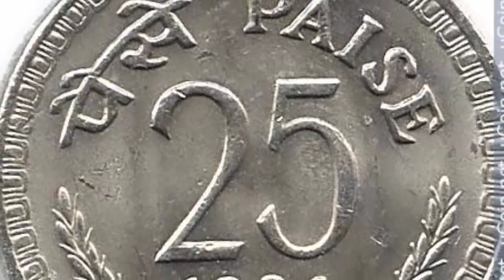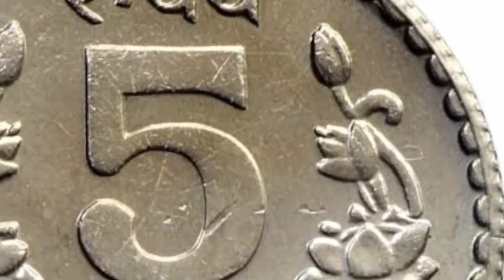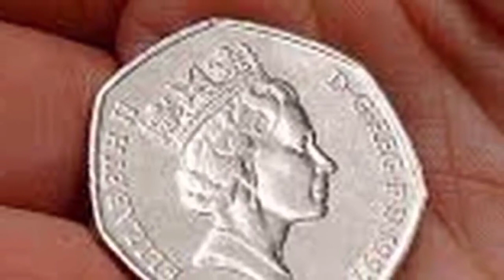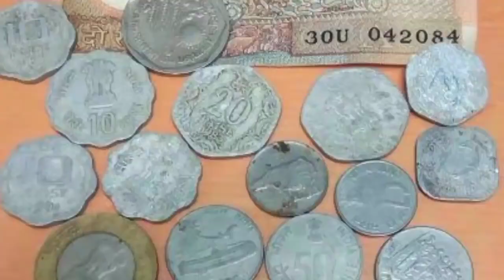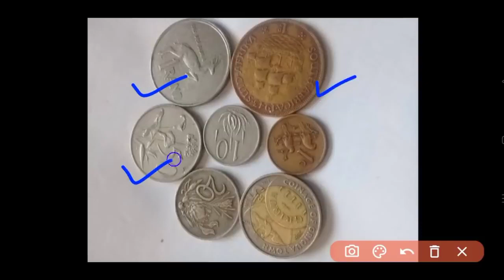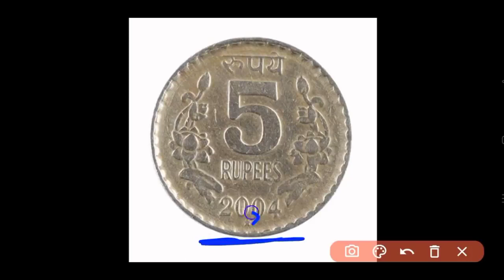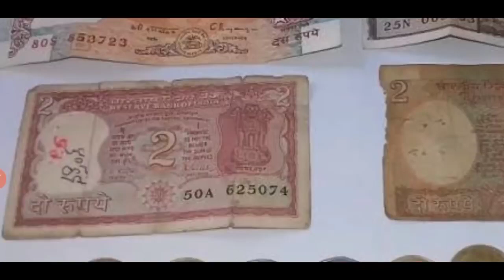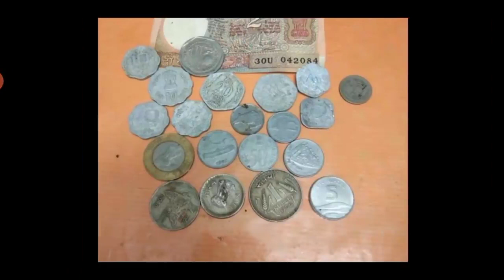sell old rare coins and note direct in currency company Mumbai 2022 || 📲📲अभी मुझे कॉल करके बेचो!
Old coin real price for sell ! पुराने नोट और सिक्के RBI वापस ले रही है जल्दी कीजिए

sell_old_coin_and_note_Guaranteed from home on many online websites and other trusted ways Indian rare currencies real value and original buyer's information

अपने पुराने नोट और सिक्के चाहे किसी भी समय काल से जुड़े हो या किसी भी कंडीशन में हो बहुत ही बड़ी क़ीमत पर विश्व भर के विभिन्न संग्रहालय में, प्रदर्शनी में, मेलों में या लोकल खरीददार को भी बेच सकते है आपके पास पड़े नोट और सिक्कों की सही कीमत जान लेना आपके लिए बहूत ही जरूरी है इसलिए हमारे वीडियो में आपको विभिन्न कंपनियों, वेबसाइटों या संग्रहालयों द्वारा दी जाने वाली कीमतों के बारे में बात की जाती है। हमारे द्वारा दिखाई गई कीमत में फर्क भी आ सकता है लेकिन नोट और सिक्कों को बिकवाने के लिए किसी भी तरह का कोई पंजीकरण शुल्क नहीं लगता है इसलिए कोई भी अगर आपसे पंजीकरण शुल्क की मांग करता है तो आप उसके खिलाफ कानूनी शिकायत कर सकते है
e

expert guruji, real coin and note buyers,
real currency buyers,
Currency,
Rare Collection,
old coin,
sell old coin,
coin trader,
coin collector,
old coin market,
old coin buyer,
old note buyer,
old currency buyer number,
old currency value of India,
old currency note value,

how to sele old coin in India,
sale old coin online,

sell Vaishno Devi Coin,
sale tractor note,
viral video youtube shorts,
old currency real buyer,
sell old money,
Indian old money,

earn online money sale old coins in highest price many exhibition coin museums and old coin buyers you can